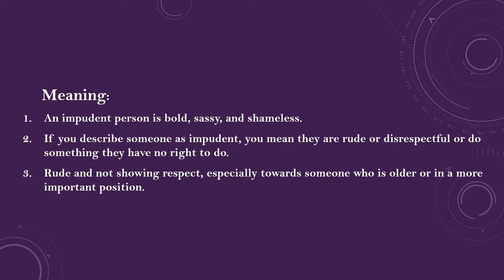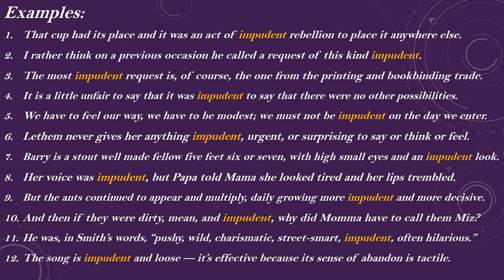Impudent Meaning with Examples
Meaning:

1. An impudent person is bold, sassy, and shameless.

2. If you describe someone as impudent, you mean they are rude or disrespectful or do something they have no right to do.

3. Rude and not showing respect, especially towards someone who is older or in a more important position.

Examples:

1. That cup had its place and it was an act of impudent rebellion to place it anywhere else.

2. I rather think on a previous occasion he called a request of this kind impudent.

3. The most impudent request is, of course, the one from the printing and bookbinding trade.

4. It is a little unfair to say that it was impudent to say that there were no other possibilities.

5. We have to feel our way, we have to be modest; we must not be impudent on the day we enter.

6. Lethem never gives her anything impudent, urgent, or surprising to say or think or feel.

7. Barry is a stout well made fellow five feet six or seven, with high small eyes and an impudent look.

8. Her voice was impudent, but Papa told Mama she looked tired and her lips trembled.

9. But the ants continued to appear and multiply, daily growing more impudent and more decisive.

10. And then if they were dirty, mean, and impudent, why did Momma have to call them Miz?

11. He was, in Smith’s words, “pushy, wild, charismatic, street-smart, impudent, often hilarious.”

12. The song is impudent and loose — it’s effective because its sense of abandon is tactile.